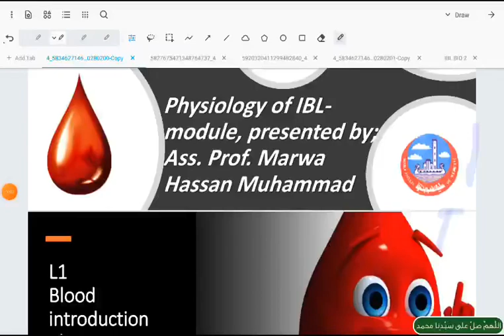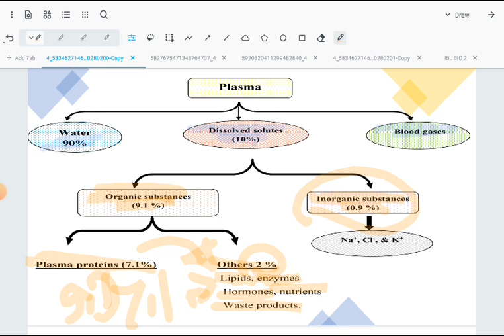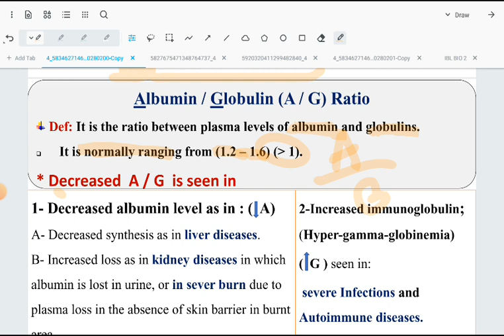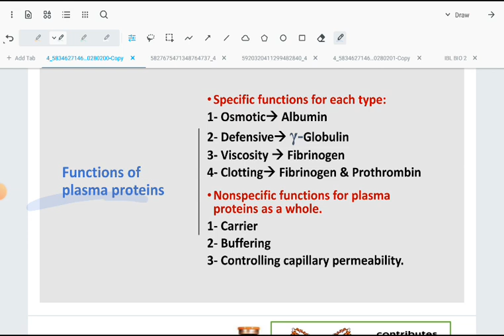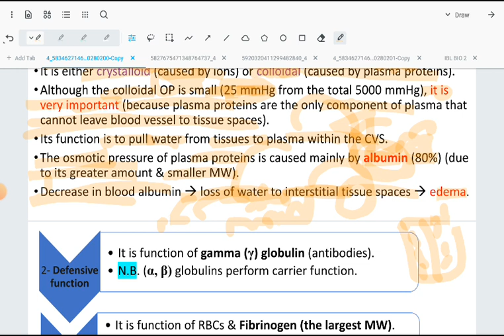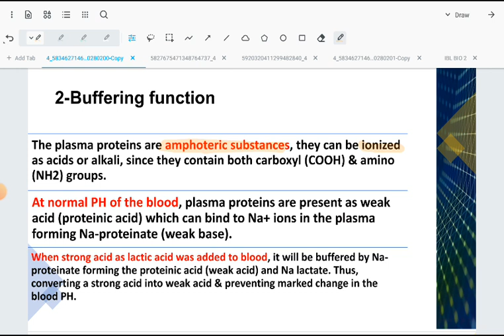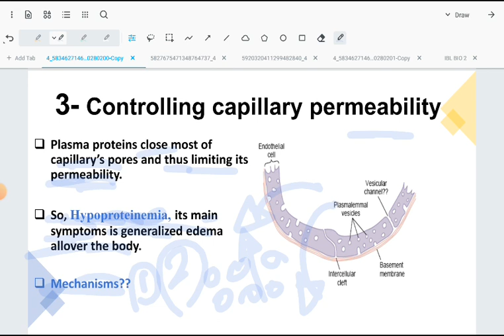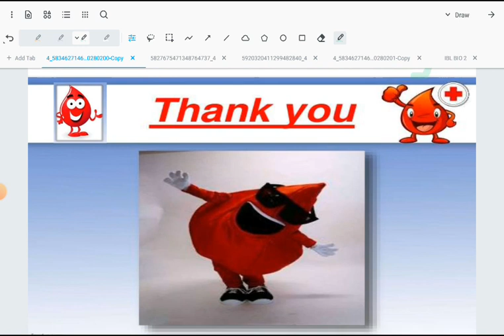L1, Physio: intro to blood system. IBL 42